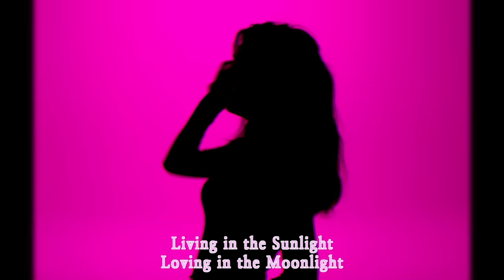[M/V] Eyedi(아이디) - & New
Eyedi's Single Album [& New]